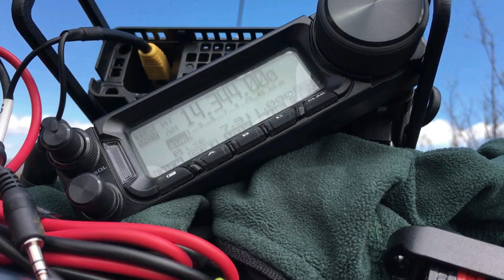Saddle Mtn With AA7OY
Follow N1CLC & AA7OY on their next SOTA adventure up to Saddle Mountain, New Mexico.